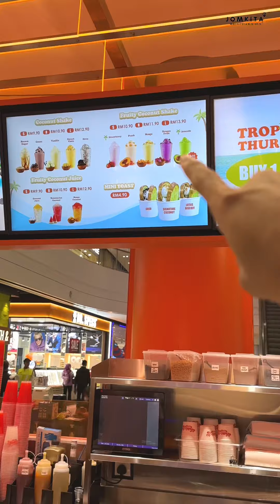Shae.co Dah Launch Coffee Series Baru Guna Coconut Base Tau, Siap Boleh Dapat Free Coffee Lagi!🤩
Khas untuk 20 orang terawal tau, setiap hari isnin hingga rabu sebelum 12 tengahari! Jangan lupe mention INeedMyShaeBoost😍

- Central I-City
- Pavillion Damansara Heights
- Pavillion Bukit Jalil
- The Exchange TRX
- Macalister Road @ Penang

🕑 10am-10pm (Setiap Hari)